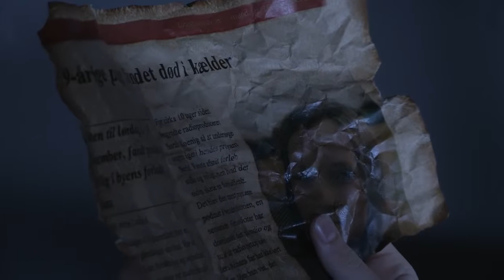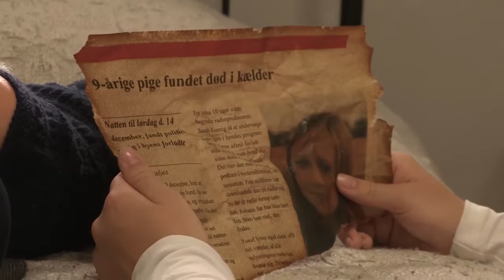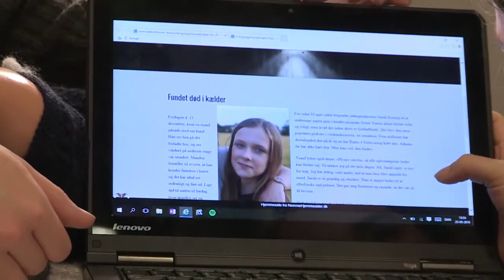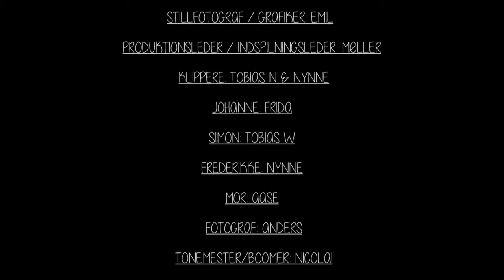Sunds Skole maj 2016 Glasøjne